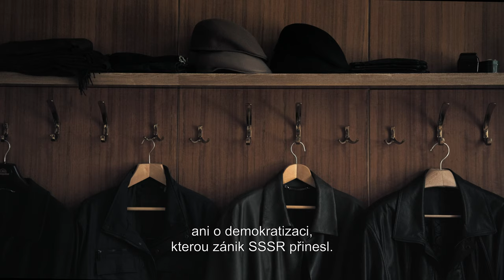GORBAČOV. RÁJ (2020) - CZ trailer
GORBAČOV. RÁJ je nejnovější snímek oceňovaného režiséra Vitalije Manského (Svědkové Putinovi, Roura, V paprscích slunce), který bude v předpremiéře uveden na Mezinárodním filmovém festivalu dokumentárních filmů Ji.hlava.

V kinech od 4. listopadu 2021!